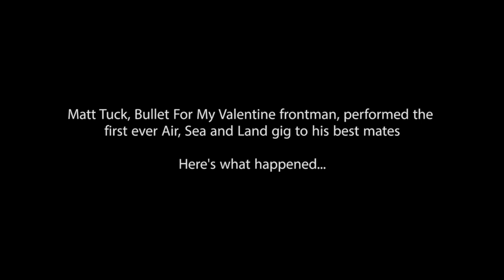Matt Tuck plays guitar whilst jumping out of a helicopter! | Metal Hammer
The Bullet For My Valentine frontman plays guitar out of a plane, on a husky sled and on a fjord!